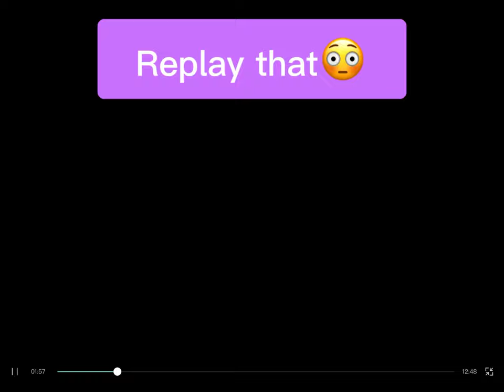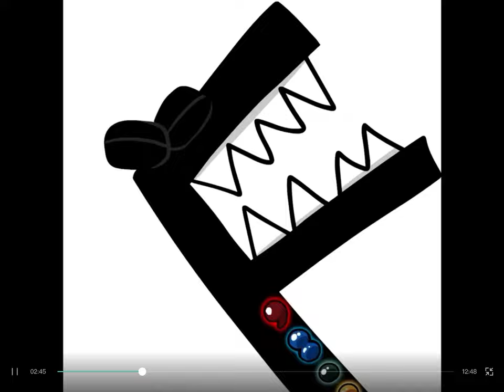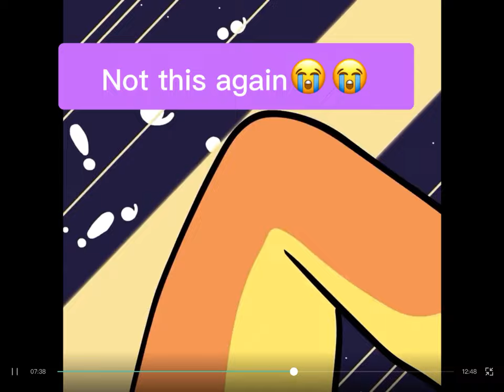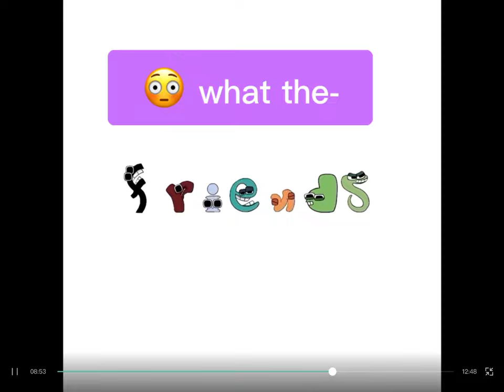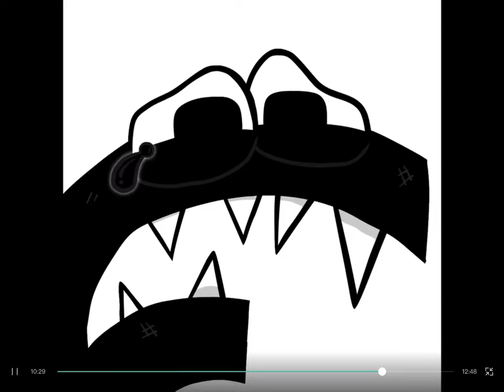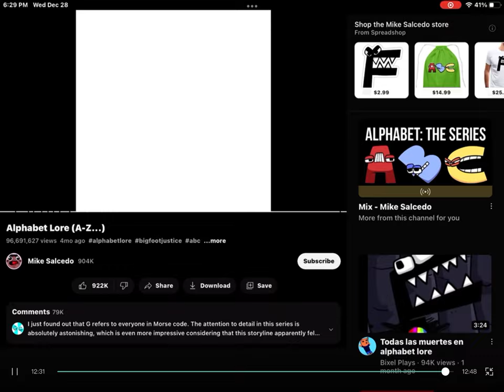Alpha bet lore PART 2/3